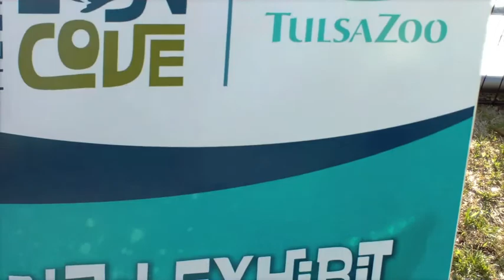Tulsa Zoo's Helmerich Sea Lion Cove.mov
Tour the Tulsa Zoo's new exhibit, the $5 million Helmerich Sea Lion Cove. Video and edit by Kirby Lee Davis as a sidebar to an upcoming article in The Journal Record, Oklahoma's daily business newspaper.